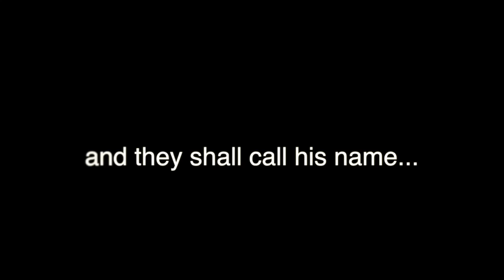O Come, O Come Immanuel (v2)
Intro Candlelight Christmas 2017